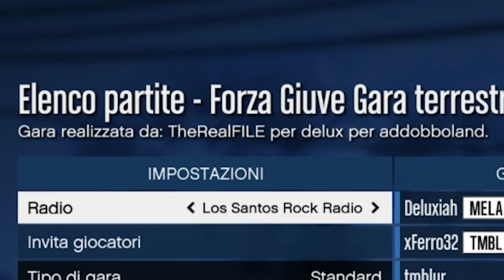WELCOME TO ADDOBBOLAND WINTER EDITION!!!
Delux